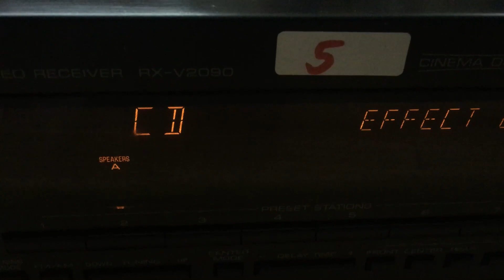Đa Ban 20/11 Phê vãi chưởng Yamaha 2090 xuất mỹ 400w có radio 108hz giá 5tr vnđ 0941.891.914 Văn Phú